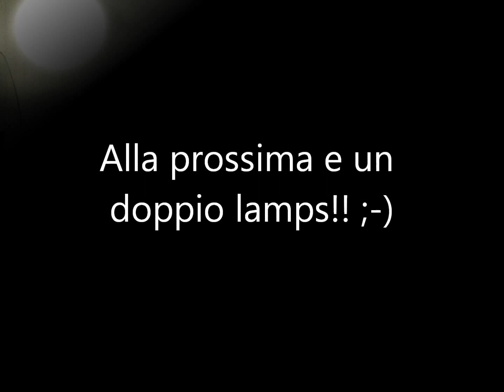Passo del Maloja Bernina Forcola Livigno HD (Bmw R1200RT)